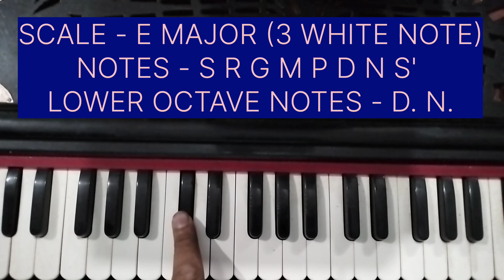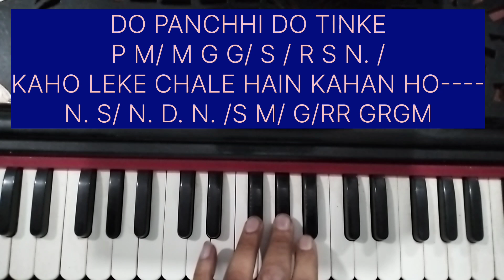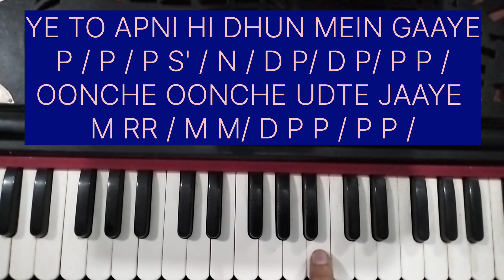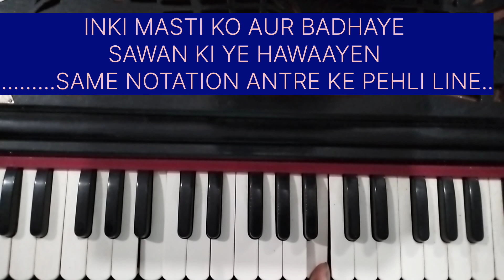#1856 | Do Panchhi Do Tinke Kaho Leke Chale Hain Kahan| Harmonium Piano Tutorial| Tapasya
Do Panchhi Do Tinke Kaho Leke Chale Hain Kahan| Harmonium Piano Tutorial| Tapasya